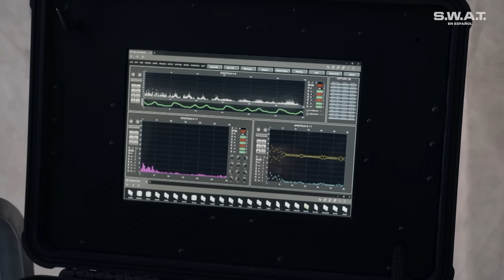El equipo S.W.A.T. tiene a los criminales en la mira | Temporada 3 | S.W.A.T. en Español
El equipo S.W.A.T. se prepara para su siguiente movimiento, analizando cada paso que da este nuevo grupo criminal que apareció en el mapa. ¿Podrán atraparlos?

¡Disfruta de más contenido como este por AXN!

S.W.A.T.